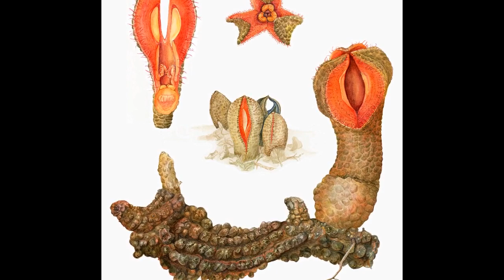5 plantas raras y Únicas te Dejaran Sorprendido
estas son las plantas mas raras que existen, y eso las hace únicas en el mundo, la naturaleza es muy sabia, y a estas plantas les dio una apariencia única que hasta los científicos la están estudiando